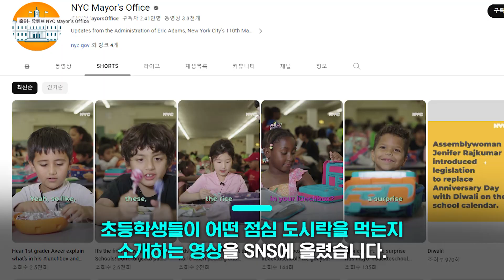고사리 손으로 조물조물하더니... '초등생이 만든 김밥 영상' 해외서 폭발적 인기 끌었다